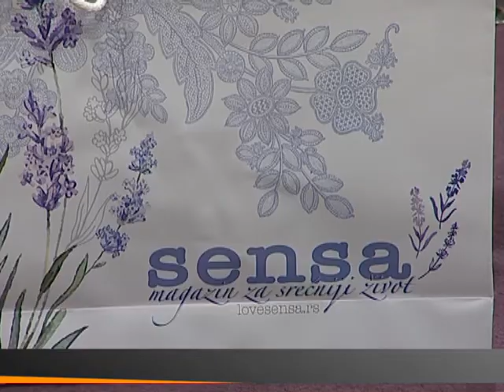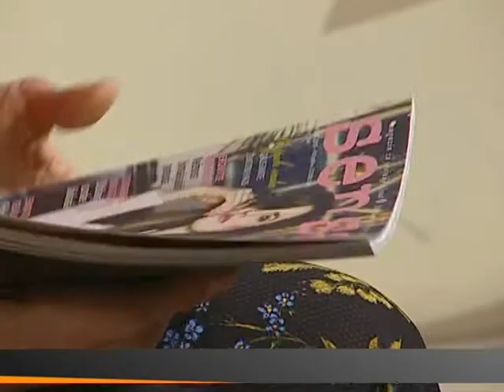JASMINA STOJANOVIC "SENSA"- Za Beograd